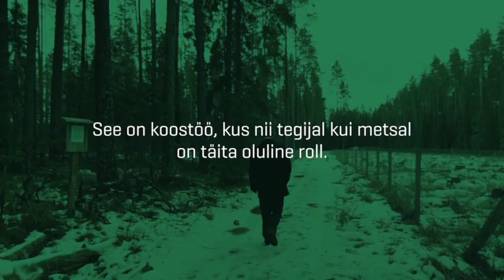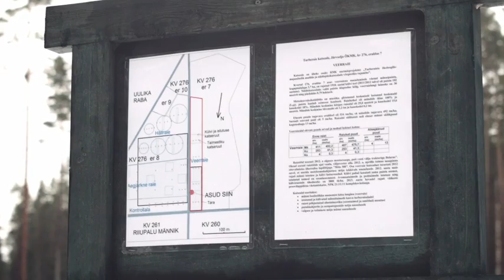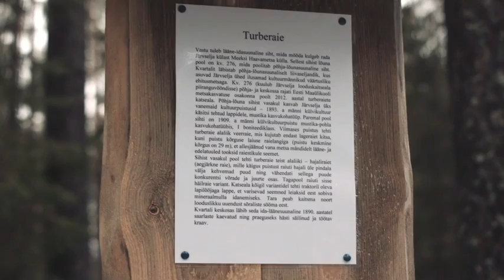Aitäh, mets. Metsateadlane Hardi.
Eesti metsad annavad tööd enam kui 30 000 inimesele. Sellest koostööst räägib oma seisukohalt Eesti Maaülikooli professor Hardi Tullus.